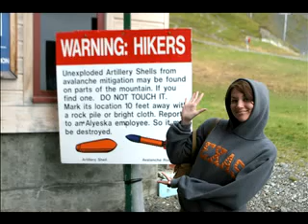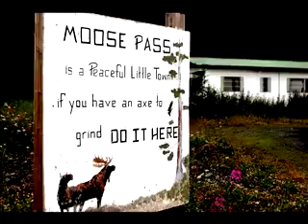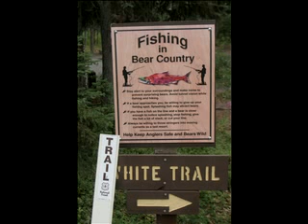Hardcore Alaska Adventure Armentrout Style 2007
Kenai River + Resurrection Bay + sockeye + rainbow trout + halibut + awesome seward cookie + old sea captains + waders + fish wackers = awesome